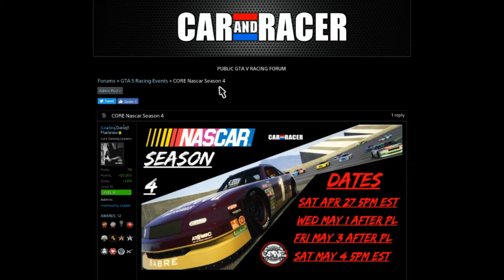GTA V ONLINE PS4-CORE NASCAR SEASON 4 [UPCOMING NASCAR EVENT] ROCKSTAR EDITOR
CORE NASCAR SEASON 4 [UPCOMING NASCAR EVENT] Made by ROCKSTAR EDITOR